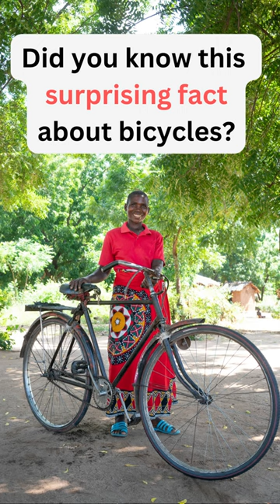Happy World Bicycle Day!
It's World Bicycle Day!! We celebrate just how incredible bicycles are. They can help families out of poverty by allowing them to transport products to the market easily and efficiently. When the closest hospital is miles away, having a bike in an emergency can help save lives.